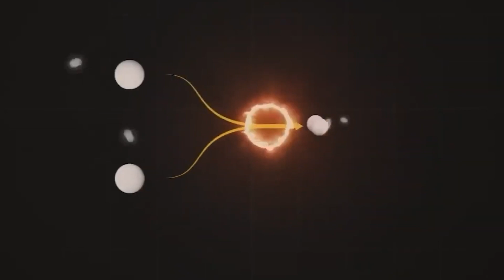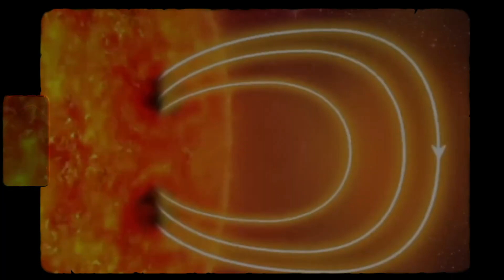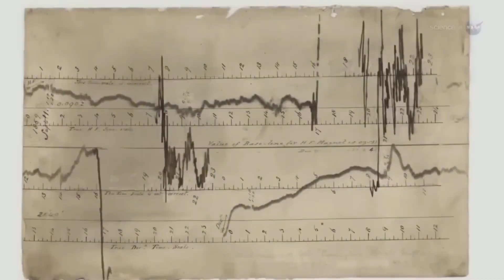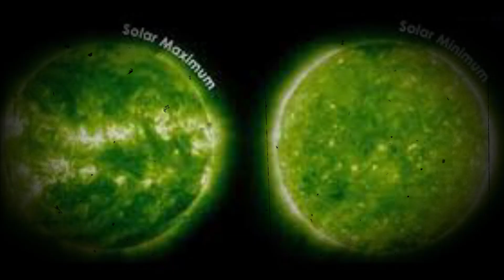Did You Miss It? Analyzing The Consequences Of The Biggest Solar Flare In 17 Years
In today's video we are going to be looking at The biggest solar flare in 17 years "Did You Miss It? Analyzing the Consequences of the Biggest Solar Flare in 17 Years".

The energy emitted by any solar flare is more than a million times greater than the energy from a volcanic eruption on Earth! And here we are talking about THE BIGGEST SOLAR FLARE in the 11-year cycle. Now, how was this ejection of a flare consumed by the solar system? Plus, what were its consequences for Earth?